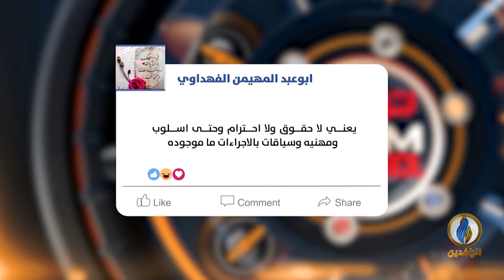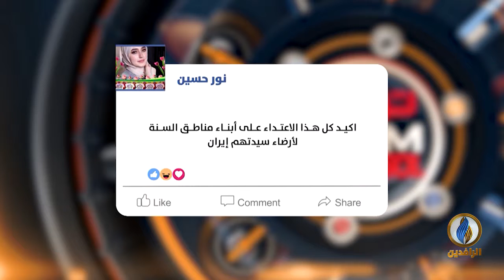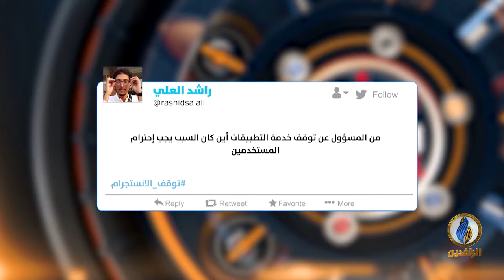تواصل_دوت_كوم | 14 - 04 - 2019